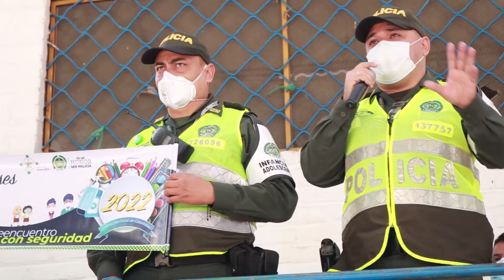Policía Nacional acompaña el retorno a clases.